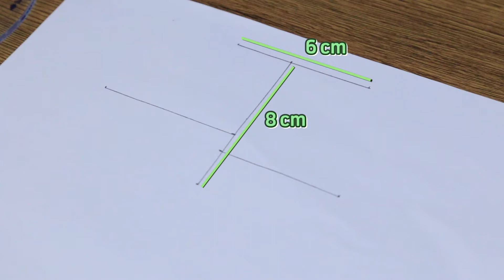วิธีทำ หน้ากากอนามัยแบบผ้า 3D สำหรับเด็ก ; How to make a 3D face mask for KID ; DIY by บ้านหมู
DIY หน้ากากอนามัยแบบผ้า 3D หนา 4 ชั้น สำหรับเด็ก ; How to make a 3D face mask for KID
*** หน้ากากผ้าแบบนี้ สามารถป้องกันเชื้อโรคได้ในระดับหนึ่ง หากจำเป็นต้องเข้าพื้นที่เสี่ยงที่มีการติดเชื้อก็ควรใช้หน้ากากอนามัยที่ใช้ทางการแพทย์นะคะ ;)